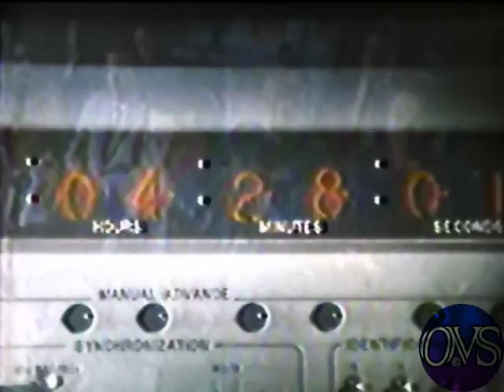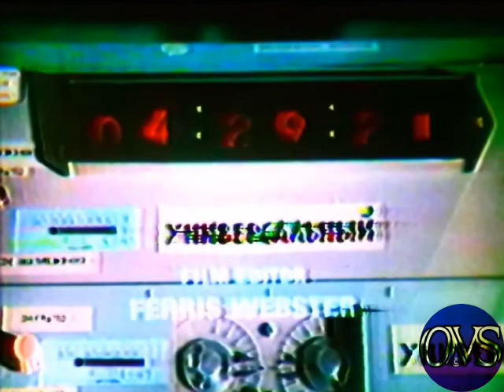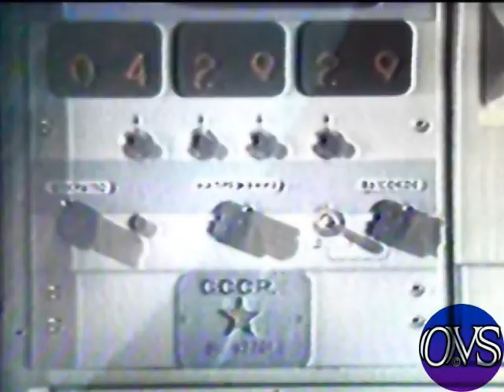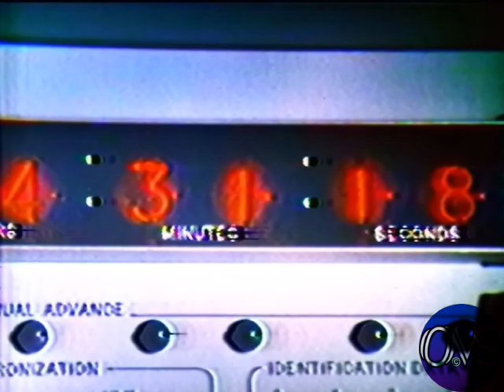KTLA-5 1972 Sinister Seymour Ice Station Zebra Movie Break.